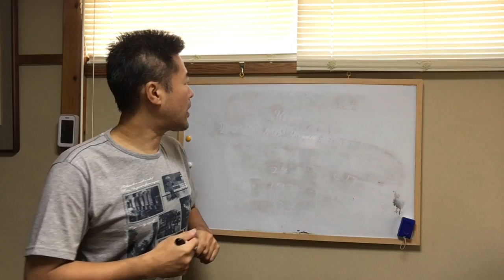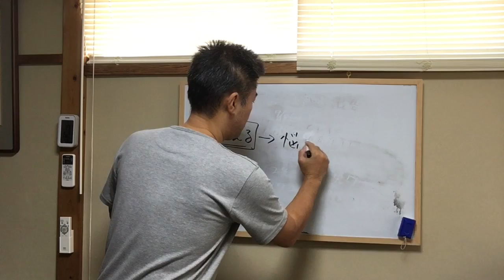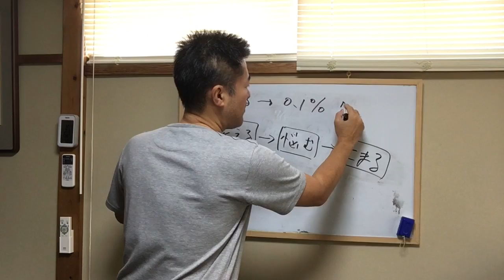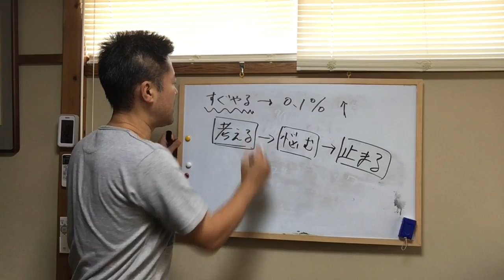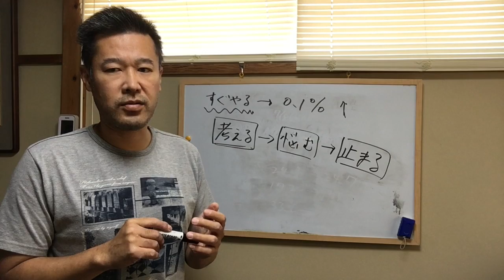【見る前に跳べ】なぜ行動できないのか？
かげやんのお店はこちら